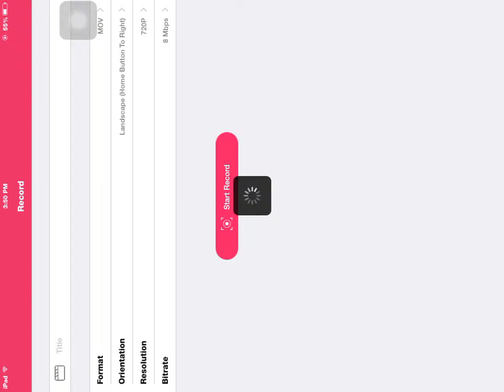Graal Era Super Trade #12